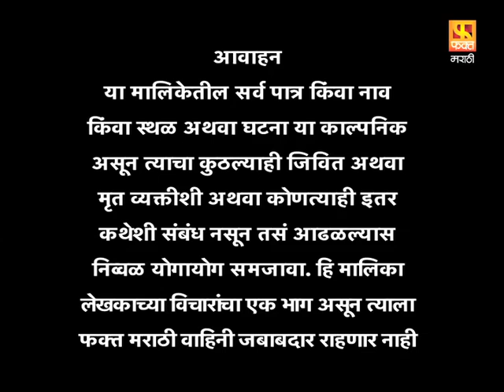Vrundavan | वृंदावन | Marathi Family Drama Serial | Fakt Marathi | Episode 21